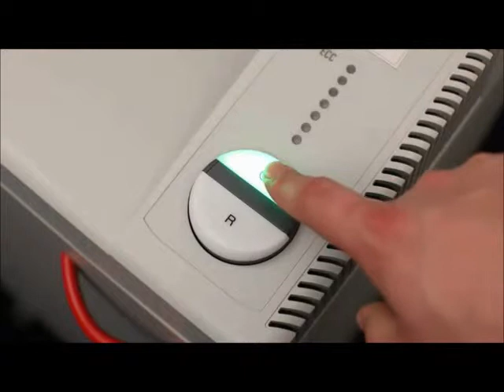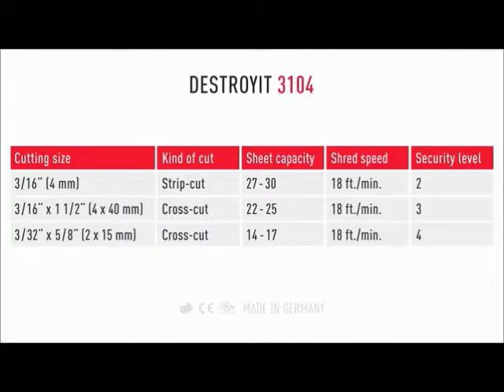DESTROYIT 3104 Paper Shredder.wmv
Centralized Office Shredders
Centralized, "at the source" shredding is more secure and cost effective than using an outside shredding service.
Shredding service companies place "secure drop boxes" for the collection of your confidential data to be destroyed at a later time. You pay them a fee for this service. If you are going to drop all of your confidential data into a box, why not have the box finish the job and shred it? Think about it? Confidential data that has been shredded is secure. Why make it convenient for data thieves by putting all of you confidential data in one place? If you're thinking about paying a fee for a shredding service, think again and instead use that fee to purchase a shredder to destroy your confidential data at the source!